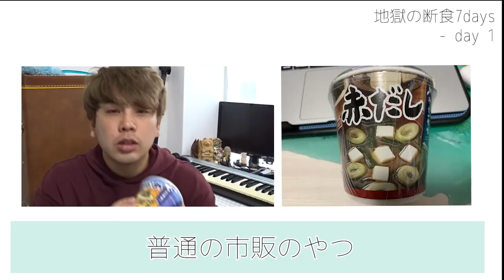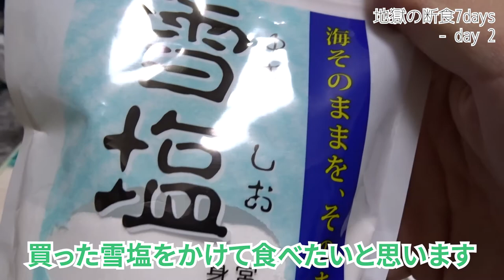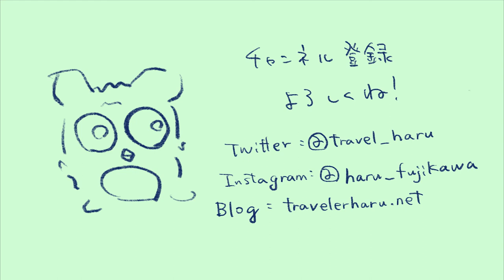【すぐ痩せる】会社員が地獄の断食7日間生活 part.1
【断食】会社員が地獄の断食7日間生活 part.1

時間があったから断食を体験してみた。
ただただ辛い7日間の記録。（前編）

何事もやってみないとわかりませんな。